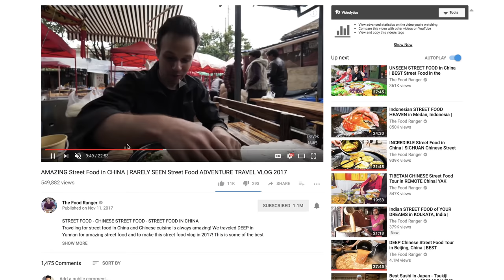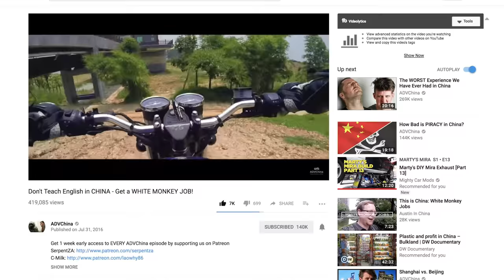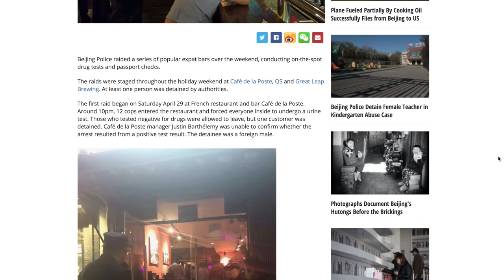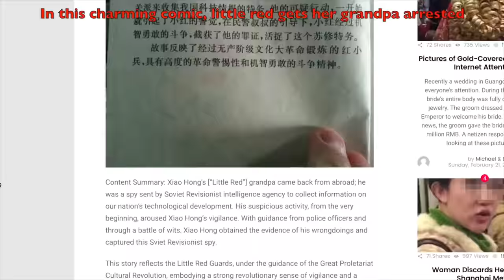Top 5 Things You Can ONLY Do in CHINA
There are a ton of differences between China and America, but in this video, I highlight 5 things that you can do in China that you can't do in America.
For example, in China, you can get on to the roof of any building. Eat real Chinese food. Say whatever you want. There is no age for buying alcohol and cigarettes.